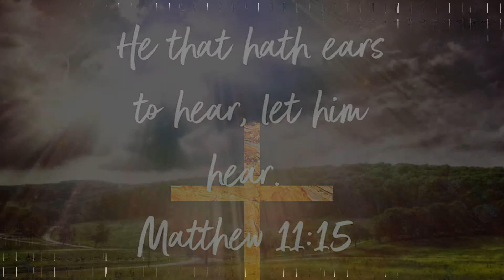Focus on God's Word The Spiritual Athlete PGM#1